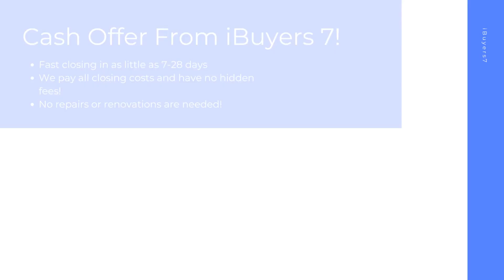iBuyers Arvada Colorado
At iBuyers 7, we buy houses on a short timeline in Arvada CO to make your home selling journey hassle free. As a ibuyers companies, we pay all closing costs and have 0% commission fees or ibuyer fees.

iBuyers Near Me! Arvada CO!

iBuyers Companies! Arvada CO!
Need a company known for we buy houses? Our home sellers are happy and sell to us nationwide! We have a fast buying process and cover the closing costs and repair fees ourselves. At iBuyers 7 we have the cash on hand and we buy houses in any condition! We've helped hundreds of homeowners sell quickly and look forward to helping you!

Best Home iBuyer Arvada CO!
iBuyer Near Me Arvada CO!

Sell your house hassle free in Arvada CO! At iBuyers 7, we have helped home sellers with all kinds of backgrounds from facing foreclosure, divorcing, bankruptcy, needing major repairs, facing issues with mold, water damage, and many other tough situations.  Sell your home in 7-28 days with the best ibuyer for homes of any ibuyer platforms.

Best iBuyer:

Arvada, CO

iBuyers 7 Knows About:
ibuyer Arvada CO
ibuyers Arvada CO
ibuyer companies Arvada CO
ibuyers reviews Arvada CO
ibuyer reviews Arvada CO
best ibuyer for homes Arvada CO
what is an ibuyer Arvada CO
what is ibuyer Arvada CO
ibuyer fees Arvada CO
best ibuyer companies Arvada CO
best ibuyer Arvada CO
ibuyer companies near me Arvada CO
ibuyers in my area Arvada CO
three ibuyer companies Arvada CO
sell my house to ibuyer Arvada CO
ibuyer comparison Arvada CO
ibuyer pros and cons Arvada CO
ibuyer real estate Arvada CO
ibuyers website Arvada CO
what does ibuyer stand for Arvada CO
ibuyer platforms Arvada CO
top ibuyer companies Arvada CO
ibuyer homes Arvada CO
ibuyer real estate companies Arvada CO
realtor vs ibuyer the cost of convenience Arvada CO
what are ibuyers in real estate Arvada CO
ibuyers real estate Arvada CO
best home ibuyers Arvada CO
selling house to ibuyer Arvada CO
home ibuyers Arvada CO
ibuyer house Arvada CO
real estate ibuyer Arvada CO
ibuyer home Arvada CO
ibuyer company Arvada CO